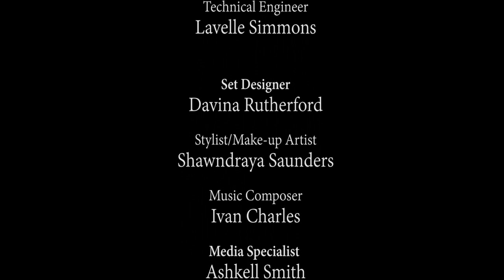The Power of Her Story - S01E10 - Aldora Neely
Our next stop takes us to Eleuthera, Bahamas. Raquel sits with Aldora Neely, as she talks about her dream of changing her island - and by extension, the world.

Life is a journey of People, Places and Perspective. "The Power of Her Story" is a talk show celebrating and curating the journey of women from around the world - as they talk about turning adversity to opportunity.